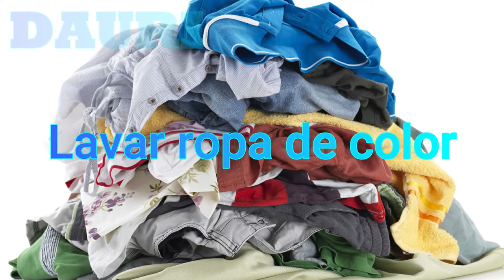Consejos para lavar la ropa de color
Para mantener el color de tu ropa y evitar desteñidos durante el lavado es conveniente seguir algunas pautas. Estos sencillos consejos te servirán para conseguirlo.

Lavar ropa de color
Lo primero que debes hacer es comprobar las indicaciones del fabricante: la etiqueta de lavado te ayudará a seleccionar la forma más adecuada de lavar la prenda.
Si es la primera vez que lavas la prenda, es conveniente hacerlo por separado para asegurarnos de que no destiñe y, si lo hace, para que no estropee las otras prendas.
En caso de que no lo sea, separa la colada de color de la blanca para evitar disgustos en forma de desteñidos.
Antes de meter la ropa en el tambor, acuérdate de darle la vuelta para mantener fijos los colores, y revisar que las prendas no tengan dobleces ya que pueden crearse marcas o arrugas de diferente color que estropearían la prenda.

Utiliza siempre un programa corto y a baja temperatura, y añade un detergente especial para ropa de color: este tipo de detergentes contienen fijadores y agentes anti-transferentes que evitan que las prendas pierdan el color durante el lavado.
Recuerda poner a secar las prendas enseguida para que no cojan malos olores. No utilices la secadora, ya que podría estropear las fibras y los colores originales: hazlo al aire, del revés y siempre a la sombra para que el sol no maltrate los colores.
Ten cuidado al colocar las pinzas, ya que pueden provocar marcas que se notarán en la prenda.
Sigue estos consejos y los colores de tu ropa se mantendrán vivos y brillantes lavado tras lavado.